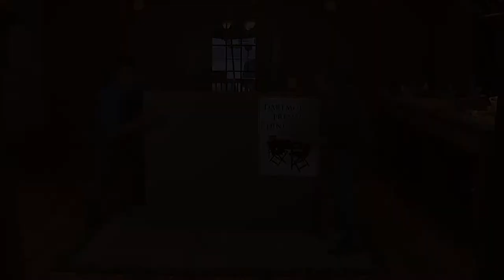Contemporary Woods - "Holiday Table"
Here’s a commercial we created for Contemporary Woods. They wanted to continue their “no assembly required” mantra, but in a new, refreshed way. We took that idea and ran with it, telling a story about what happens with tables that require assembly…

Like what you see?